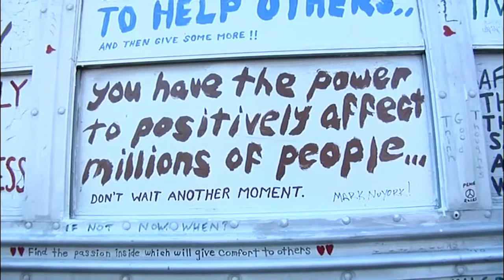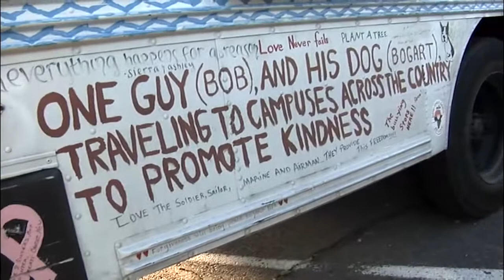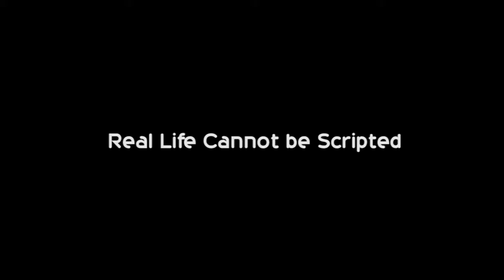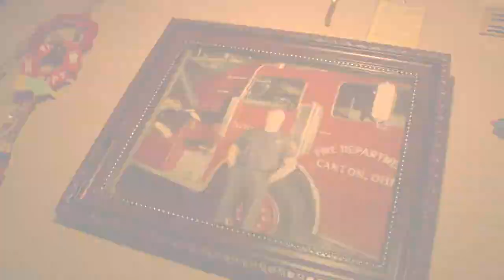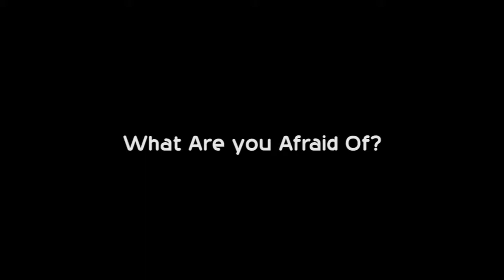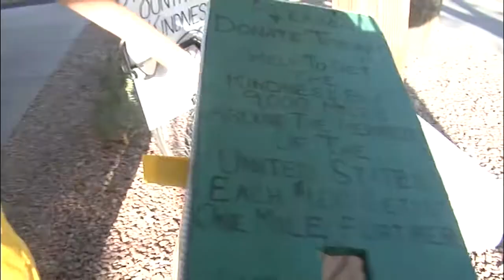The Greater Purpose Project Demo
The Greater Purpose Project is... One Part Documentary, One Part Philanthropy and ALL Heart and it's catching on! This documentary follows the inspiring lives of people overcoming life's greatest hardships only to discover their Greater Purpose. Now they're inspiring others with their own Greater Purpose Projects. The unique thing about this documentary is the script isn't finished yet. Do you know someone who is overcoming hardship and is now inspiring others? and tell us about them today!